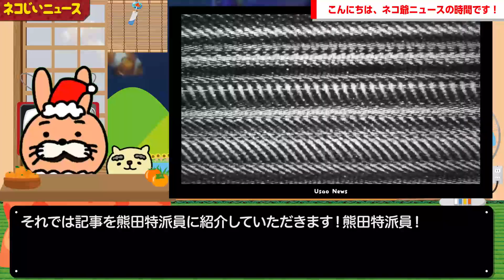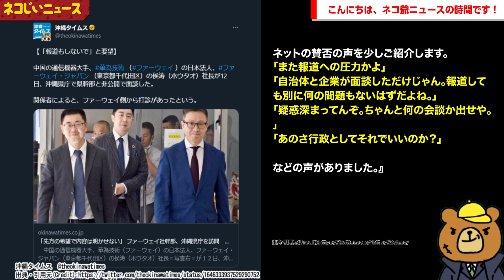【ブフォッ！どゆこと…？当たり障りのない表敬訪問をなんで非公開にするんやろ？】中国ファーウェイ幹部さんが「沖縄県庁を訪問し副知事と『非公開』面談。」→県「報道しないで」と報道圧力wが話題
【サイト】
・DOVA-SYNDROME

【使用音源】
・DOVA-SYNDROME